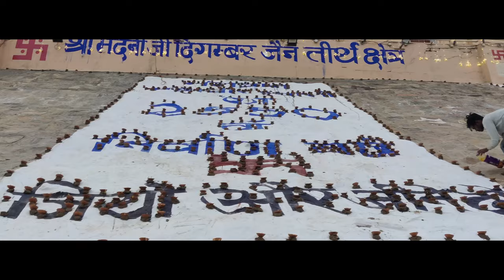Don’t Attend Dev Diwali 2024 in Varanasi Without Watching This!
Timeline of Dev Diwali Video :
00:00 - Dev Diwali Film Intro
00:40 - Dev Diwali Preparation (Tyaari)
01:49 - Banaras Traffic & Crowd (Banaras Ki Bheed)
03:32 - Why Dev Diwali Celebrated ?
03:50 - Ganga Ghat on evening of Dev Diwali - Best View while Boating
05:11 - Laser Light & Fire Works in Dev Deepavali
06:47 - Glimpse of Laser Show in Ganga ghat

Special THANKS and COURTESY to Maha Warrior for such a wonderful clips and explanation for Mahadev Vs Tripurasur. I have used some of their clips to better describe WHY DEV DIWALI CELEBRATED ?

PS - I am not claiming any original copyright on the music, it is owned by respective people. If anyone has any concern for music first do let me know on mail please.